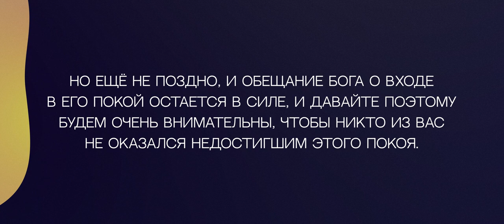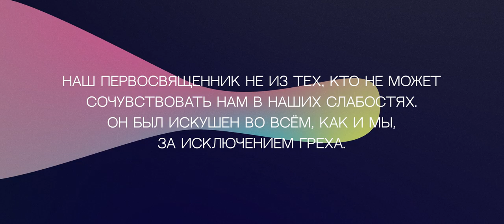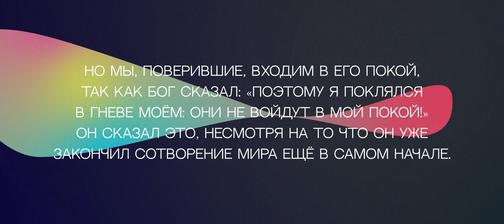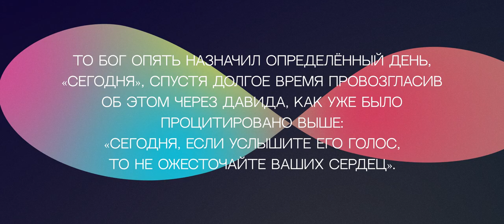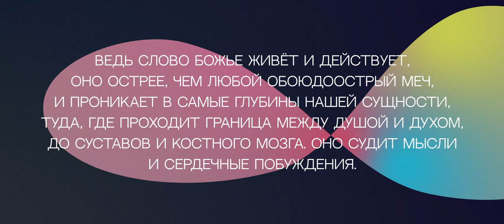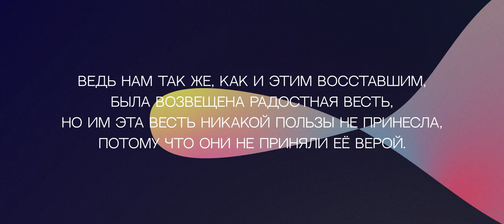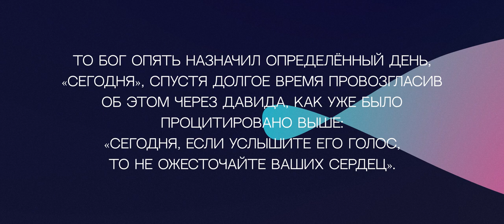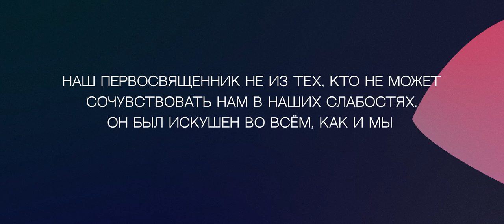Евреям 4 — Божий покой | Но мы, поверившие, входим в Его покой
Из Украины:
🔗Посилання на банку

usdt - TQysmG3dRFRA9H7Xa6H4afoR93H2UCuMLY
ltc - ltc1qvmkm6y27q5yg04v0yc0ma6edq2g3u2prsjup4y
btc - bc1qphzqujjptmjcfuctyljuyw6man6nmaurhvqrdj
eth - 0x3971C14884D7E40f4E8e7EdF6043b90BFc630ACc

«Но ещё не поздно, и обещание Бога о входе в Его покой остаётся в силе, и давайте поэтому будем очень внимательны, чтобы никто из вас не оказался недостигшим этого покоя. Ведь нам так же, как и этим восставшим, была возвещена Радостная Весть, но им эта весть никакой пользы не принесла, потому что они не приняли её верой. Но мы, поверившие, входим в Его покой, так как Бог сказал: „Поэтому Я поклялся в гневе Моём: они не войдут в Мой покой!“

Он сказал это, несмотря на то что Он уже закончил сотворение мира ещё в самом начале. В другом месте Он сказал о седьмом дне так: „На седьмой день Бог отдыхал от всех Своих дел“. Но выше было сказано: „Они не войдут в Мой покой!“

Так как некоторым ещё остается войти в него, ну а те, кому Радостная Весть была возвещена прежде, не вошли по причине своего непослушания, то Бог опять назначил определённый день, „сегодня“, спустя долгое время провозгласив об этом через Давида, как уже было процитировано выше: „Сегодня, если услышите Его голос, то не ожесточайте ваших сердец“.

Если бы имелся в виду тот покой, который им дал Иисус Навин, то Бог больше не говорил бы о каком-то другом дне после этого. Поэтому субботний покой остаётся для народа Божьего. Кто входит в покой Божий, тот отдыхает от своих трудов точно так же, как и Бог от Своих. Поэтому будем делать всё возможное, чтобы нам войти в тот покой; чтобы никто не пал, последовав тому же примеру непослушания.

Ведь слово Божье живёт и действует, оно острее, чем любой обоюдоострый меч, и проникает в самые глубины нашей сущности, туда, где проходит граница между душой и духом, до суставов и костного мозга. Оно судит мысли и сердечные побуждения. Ничто во всём творении не скрыто от Него. Перед Ним всё обнажено, и глаза Его видят всё. Ему мы дадим отчёт.

У нас есть великий Первосвященник, прошедший небеса, — Иисус, Сын Божий. Поэтому давайте твёрдо держаться истины, которую мы и исповедуем. Наш Первосвященник не из тех, кто не может сочувствовать нам в наших слабостях. Он был искушён во всём, как и мы, за исключением греха. Поэтому давайте приблизимся смело к престолу благодати, чтобы получить милость и обрести благодать для своевременной помощи».